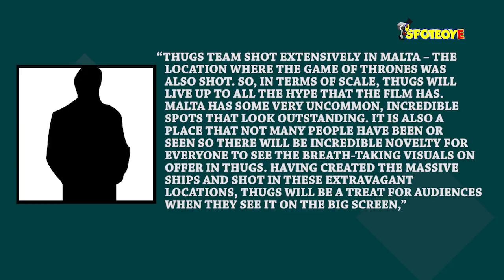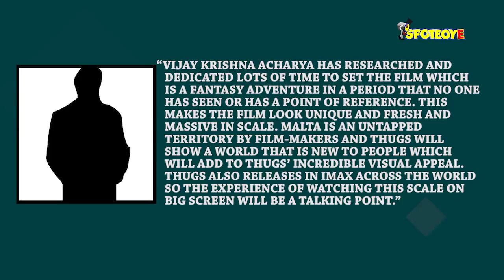Game Of Thrones & Amitabh Bachchan-Katrina-Aamir’s Thugs of Hindostan Have Something In Common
As fans await the first Bollywood film on seafaring adventures that has been shot outdoors extensively, read on to know the connection between Thugs Of Hindostan and Global cult TV series, Game Of Thrones